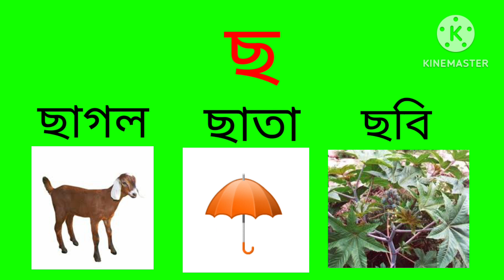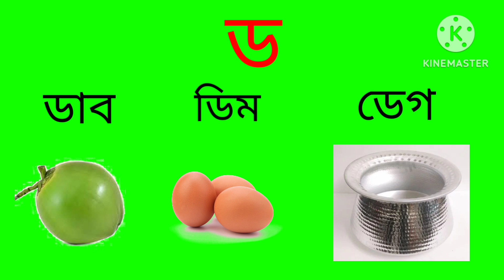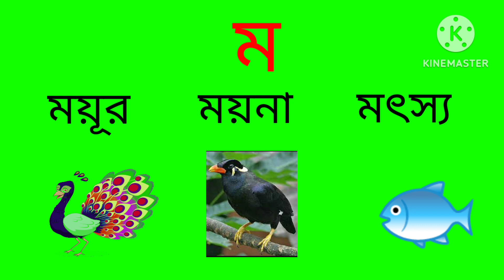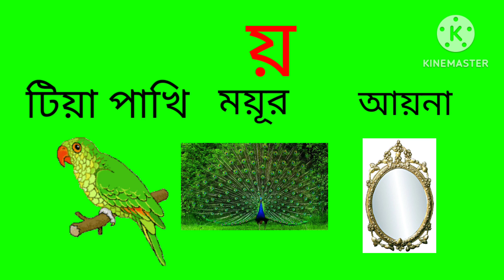Bangla bornomala koy kakatua khoy Khargosh | বাংলা বর্ণমালা ক য়ে কাকাতুয়া খ য়ে খরগোশ ক,খ,গ,ঘ,ঙ,চ,